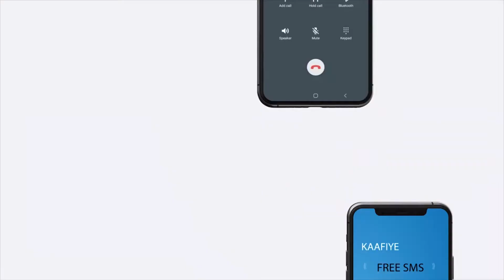Xuska maalintii la dheelmiyay Nebi Maxamed (N.N.K.H) ayaa ka qabsoontay magaalada Hargaysa.